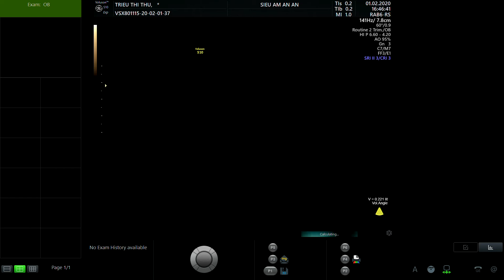TRIỆU THỊ THU